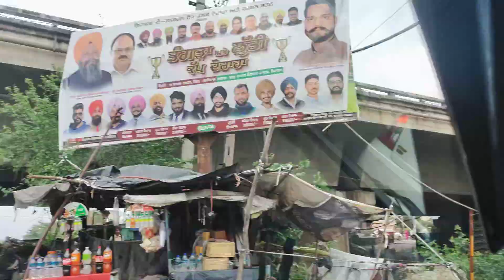Doraha Punjab New Vlog - Doraha City In Punjab State - Doraha Ludhiana Vlogger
Exploring Doraha City | ਦੋਰਾਹਾ ਦੀ ਵੀਡੀਓ

Topic Cover - Hey friends, Gurminder Singh this side and thanks for watching 👀 my videos, plz like, share and subscribe if all of you enjoyed to watching videos. plz comment kr k jrur daso video vich ki wdiya laga ki nai nd hor ki add krna chahida.